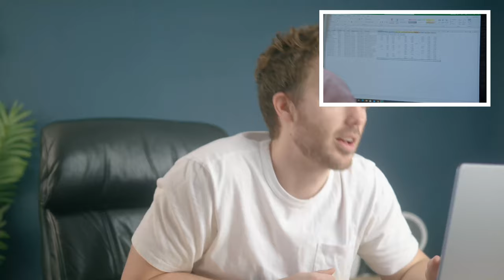CPA Reacts to “PBC” Accounting Scenes